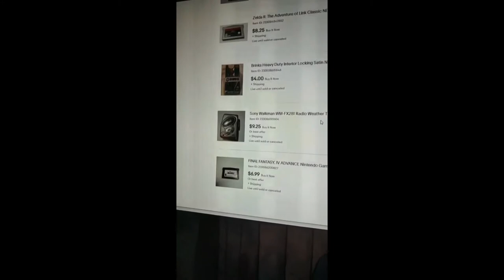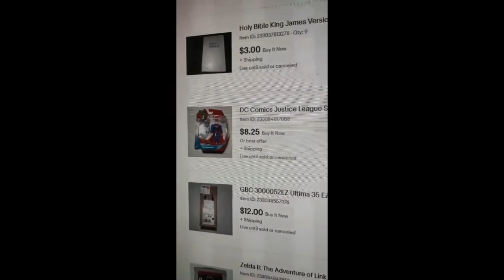January 2019 Motivation Mix FBA & Ebay Reselling